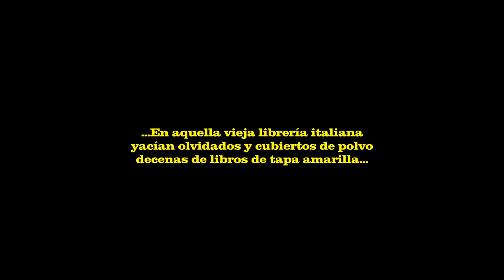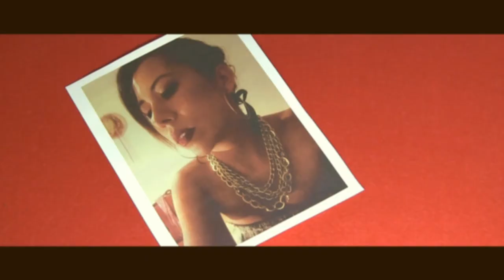LOS RITOS SEXUALES DEL BUHO Trailer OFICIAL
Trailer de la nueva pelicula de Oscar Villalta Macian. GIALLO